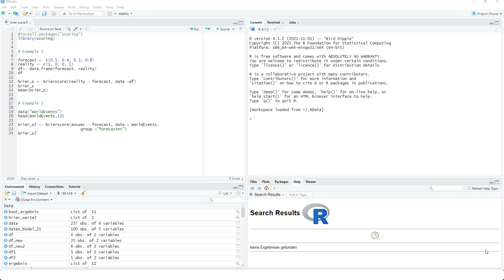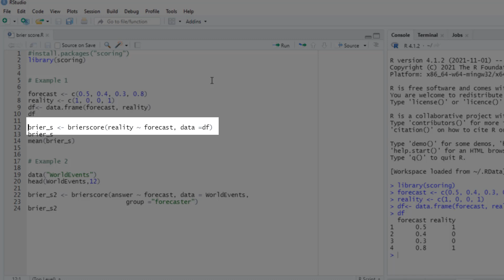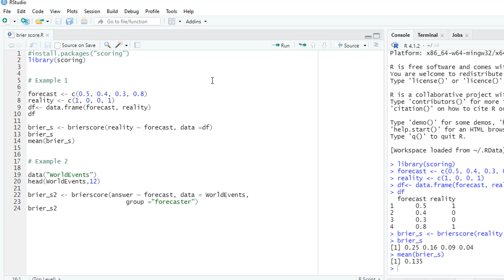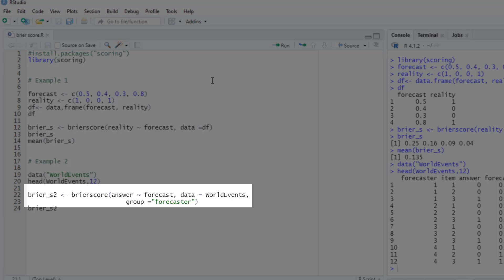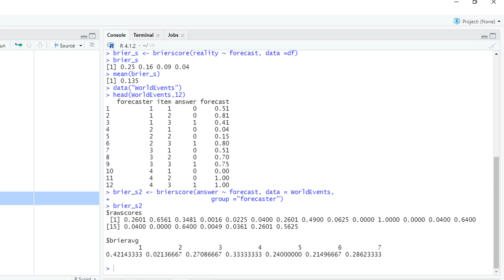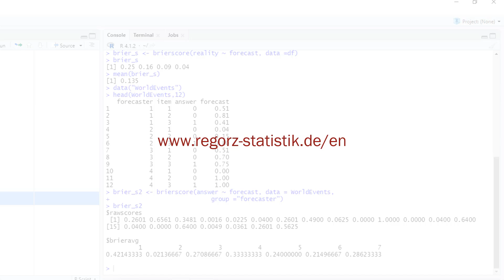Brier Score in R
Brier Scores are useful for evaluating the accuracy of probabilistic predictions, for exammple in machine learning (ML). This short tutorial shows you how to calculate Brier scores with R (using the "scoring" package).